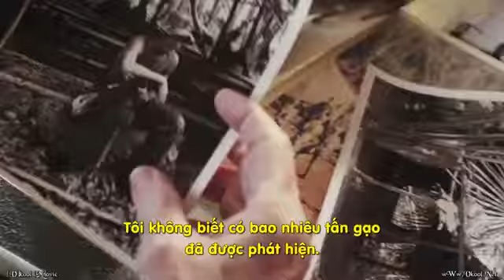09 A Changing War 1969 - 1970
Tập 05 sự thay đổi của cuộc chiến ll Việt Nam in HD